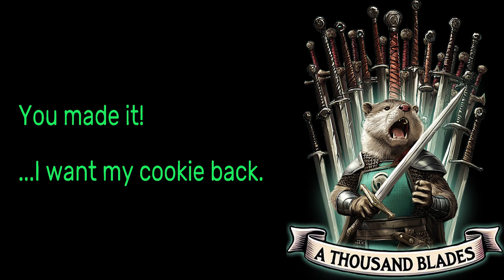MFB: A Thousand Blades - Tournament Theme Song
I hope you enjoy the theme song!

A Thousand Blades is a Free-For-All Sudden Death tournament hosted over two weekends on a range of maps. There will be 8 initial qualification matches with the winner of each match going into the final. As I reached 1000 followers on Twitch it is also an an appreciation of the support of viewers while showcasing a prominent feature of the channel.

Song created by @mrfluffybunny
Visuals by @major_kd
Logo design by  @Alkhalim
Tournament admins: Huggie, J0N-PERKiNS

There will be two qualification matches each day, over the two weekends, with the Final played following the final qualification. The start times for the matches each day will be Game 1 15 GMT and Game 2 17 GMT. The Final will be at 19 GMT on the 1st December.